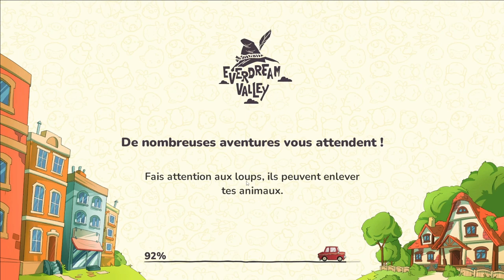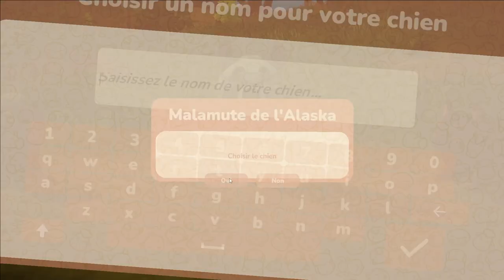Découverte XXL - Everdream Valley #01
Une aventure fermière légèrement magique. En journée, occupez-vous de vos cultures et de vos animaux et restaurez votre propriété. La nuit, incarnez l'un des animaux peuplant votre campagne le temps d'un rêve.